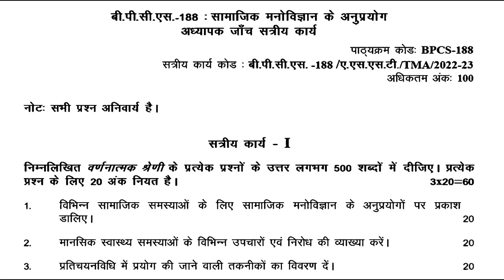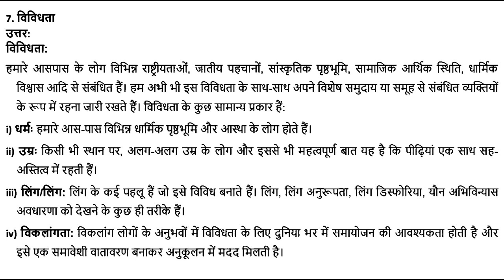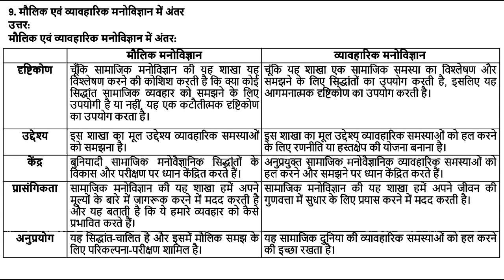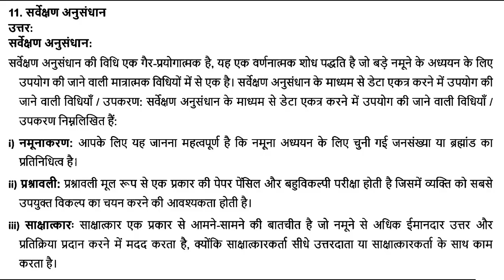BPCS 188 IGNOU SOLVED ASSIGNMENT 2022 2023 || HINDI MEDIUM || सामाजिक मनोविज्ञान के अनुप्रयोग